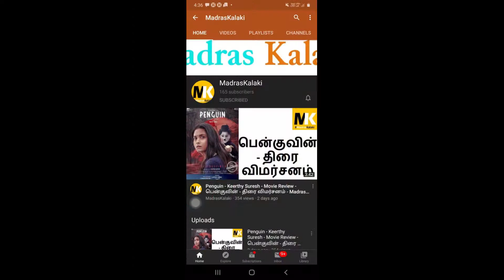Who is your life partner? உங்கள் வாழ்க்கை துணை யார்? Madras Kalaki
Know the real life partner or the valentine of your life .